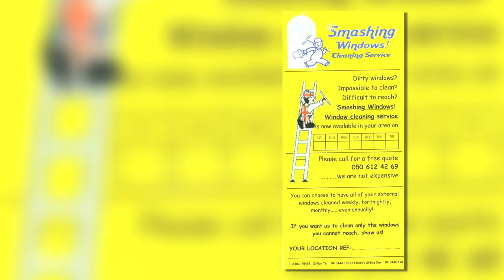Inspirational Story of Mrs. Leny Day - Founder of Smashing Cleaning Services (Part 1 of 3)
A true rags to riches story! Coming to Dubai as an entry level worker with barely enough money to sustain herself, she rose up to start her own business and become one of the leading business personalities in the country.  Mrs. Leny started Smashing Cleaning Services which is recognized as one of the leading cleaning companies in Dubai.  Her story is a true inspiration to us all.  Thanks Leny!